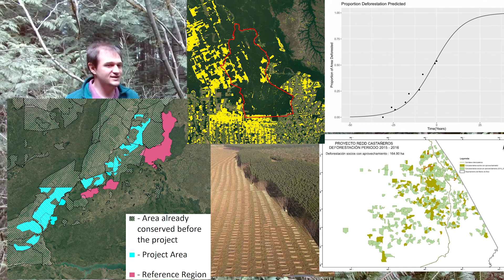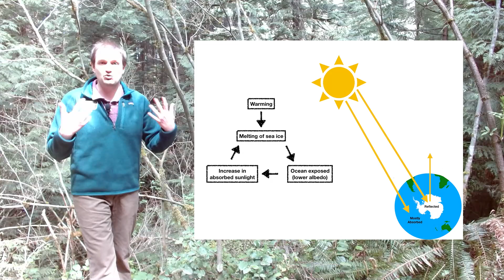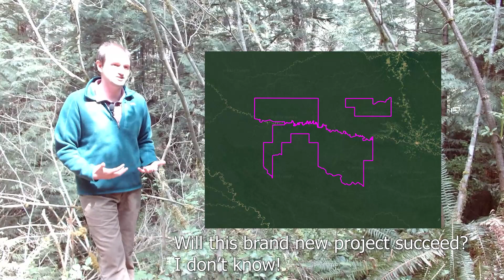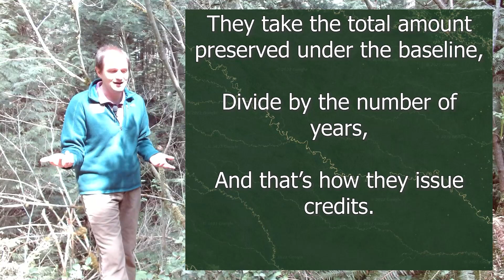We have carbon credit vintages backwards!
Carbon credits with older vintages (issuance dates) are commonly valued lower on the market right now. I think this is backwards for two reasons:

(1) From a climate change perspective, CO2 which was removed from the atmosphere 20 years ago is more impactful from CO2 that's been removed today.

(2) There's no way of knowing whether many of these newer projects are going to be successful! It is much safer to find a well established old project than a brand new one with no track record of preventing deforestation.

So buy old credits, but do your due diligence first and make sure the project is good!